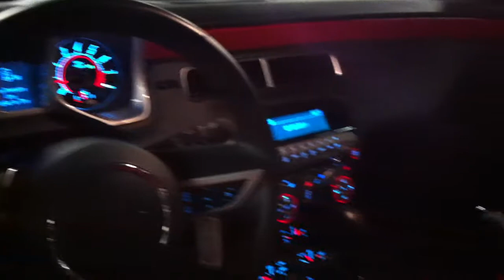EASY IMPORT AUTO - Inspection CAMARO